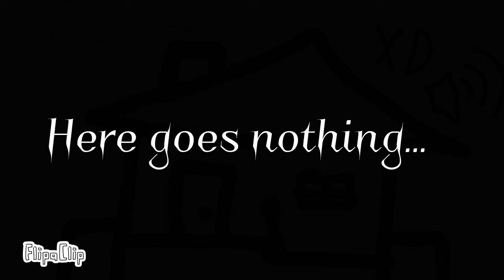I locked myself out.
Don't worry I got back inside like 2min after recording the audio.